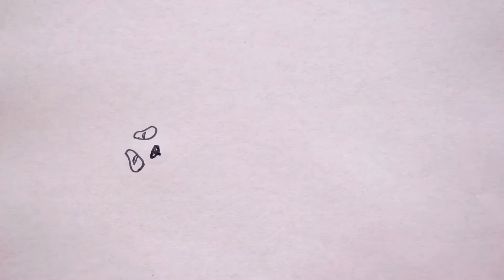Panda malen 🐼 BÄREN ZEICHNEN 🐻 HOW TO a DRAW PANDA BEAR - как нарисовать панду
wie zeichnet man Panda - Bären zeichnen - zeichnen lernen mit Lena - how to draw with Lena - рисуем с Леной

How to draw a unicorn with Cookie - unicorn drawing - draw a Cookie

Creative with Lena channel where you can find a lot of drawing tutorials and learn how to draw step by step -  They will have a lot fun while drawing cartoons, people, animals and different object : house - ice cream - Disney characters - how to make a Mask - how to make Sock toys craft - Sock Gnome DIY - DIY Towel  Bear - DIY Christmas Birthday Cards DIY - Lesezeichen selber machen  - Corner Bookmarks DIY - Paper Emoji craft - zeichnen  und basteln malen mit Lena - how to draw with Lena Craft - рисуем с Леной